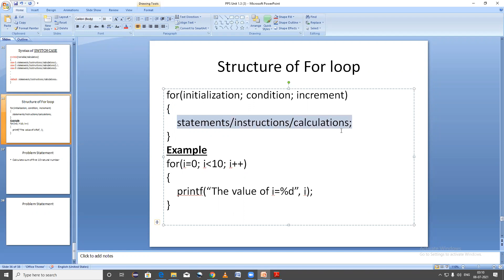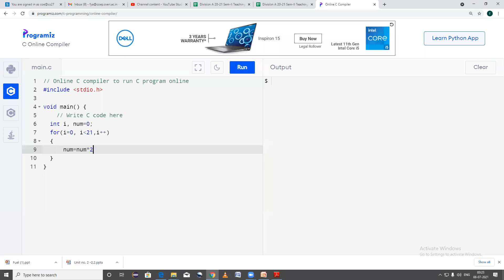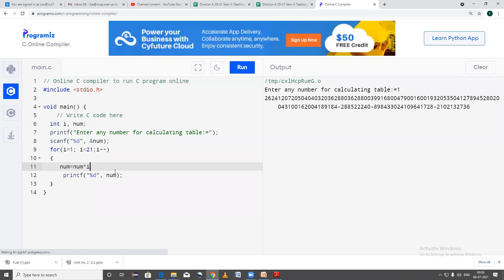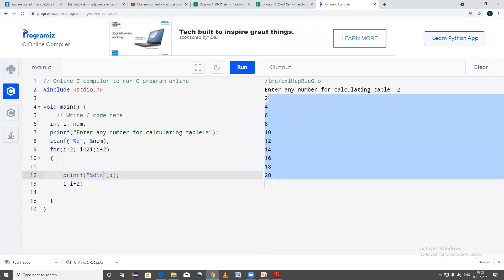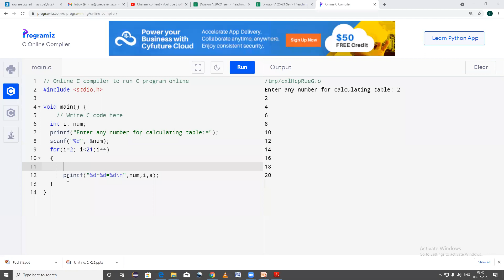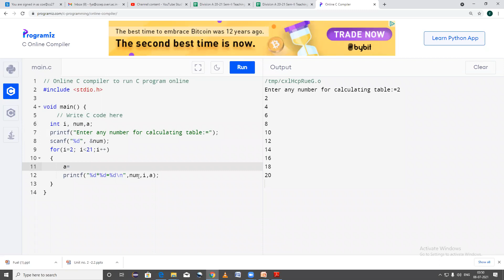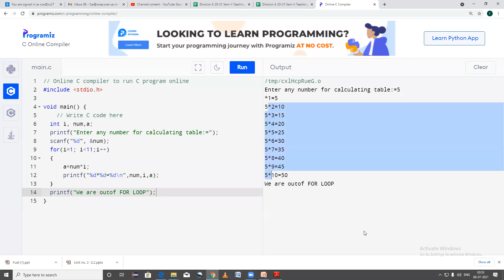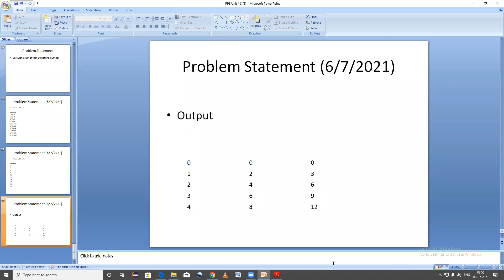For Loop Example